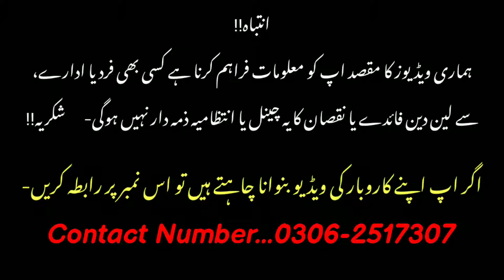Computer & Gaming Accessories Wholesale Market In Pakistan | Gaming Accessories Shop In Karachi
Shop Name...Ghanchi Technology